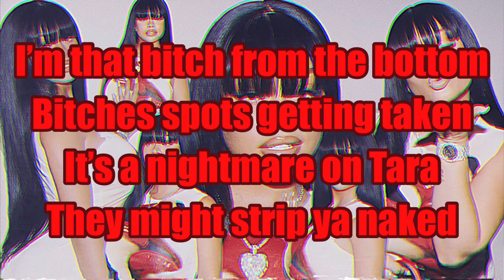Nightmare On Tara - Latto Unreleased Lyrics